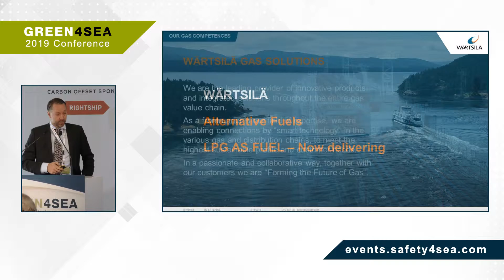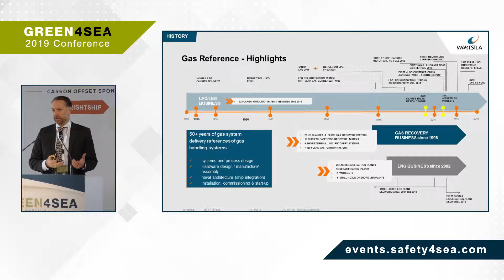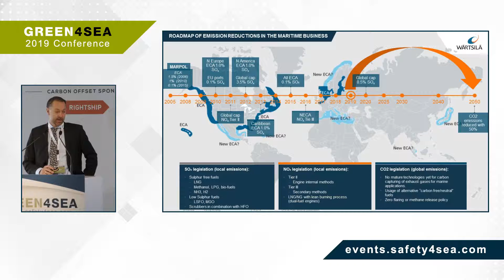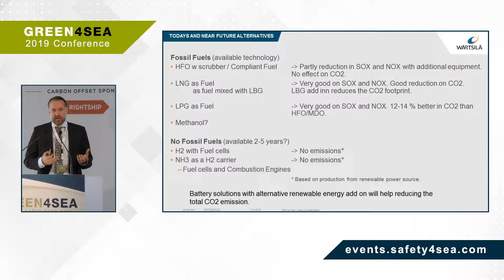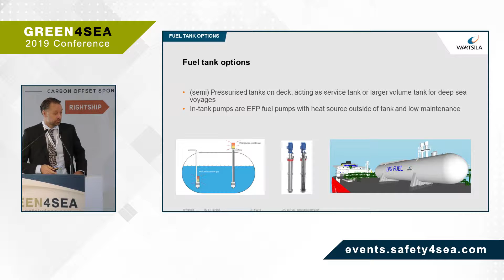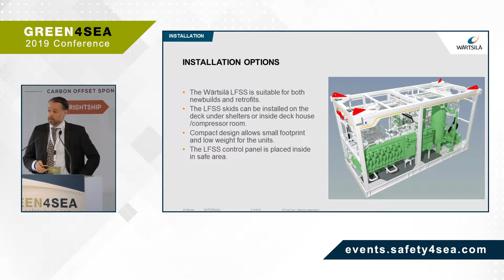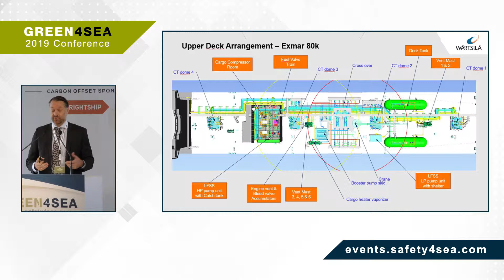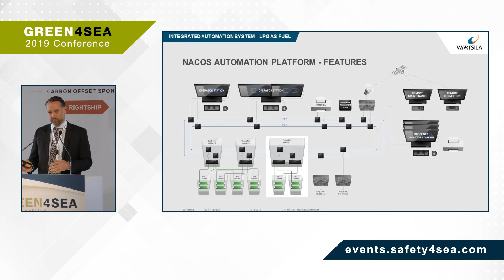LPG & LNG Cargo Systems: An overview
During the 2019 GREEN4SEA Conference, Mr. Kjell Ove Ulstein, Product Line Manager, LPG & LNG Cargo Systems, Wärtsilä Gas Solutions, provided an overview of LPG & LNG Cargo Systems, emphasizing on the advantages of LPG as a marine fuel.

Other sponsors were: ABS, Alfa Laval, Andritz, Anemoi Marine Technologies, Aquametro Oil & Marine GmbH, Arcadia Shipmanagement Co Ltd, ARGO NAVIS Marine Consulting and Engineering, Blue Planet Shipping Ltd (BPS), Capital Shipmanagement, CHANDRIS HELLAS INC., ClassNK, COSTAMARE Shipping Company S.A., DNVGL, Dorian LPG, Eastern Mediterranean Maritime Limited (EASTMED), Flow Water Technologies Ltd, GE Marine Solutions, JOTUN, MAN Energy Solutions, Latsco Marine Management Inc, MINERVA MARINE Inc., Neptune Lines, Orpheus Marine Transport Corporation (OMTC), Primarine GmbH, TSAKOS Group of Companies, UK P&I Club, V.Ships, Wärtsilä and WLPGA (World LPG Association). The event was also supported by the following organizations: Green Award Foundation, INMARSEP, IWSA, NAMEPA, SNAME and Yacht Club of Greece.